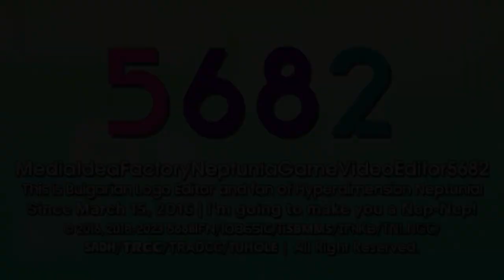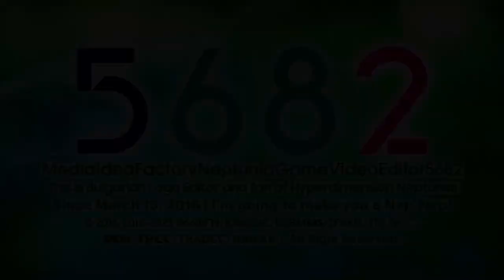Factoreptunia's 6 New and 1 Enhanced Logos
List:
Cube Jorboround 7.0
Hello Neuropoline 1.0
Jagatraya 1.5
Modern Deco 6.0 {Normal and Enhanced}
Sofia Pro 6.1 {Remade}
Königsberg 2.0